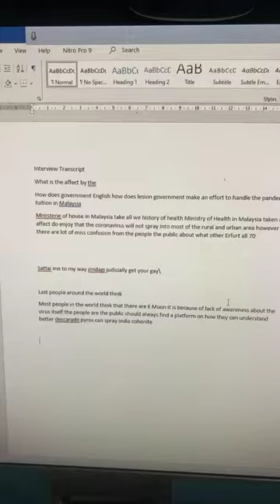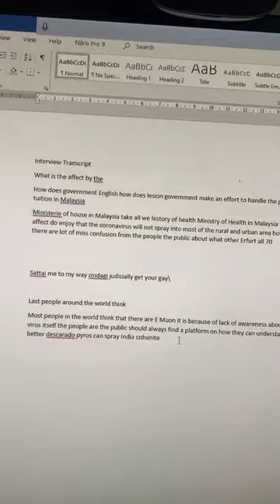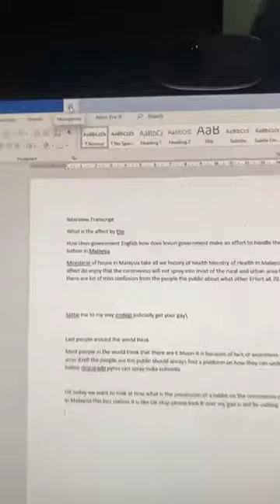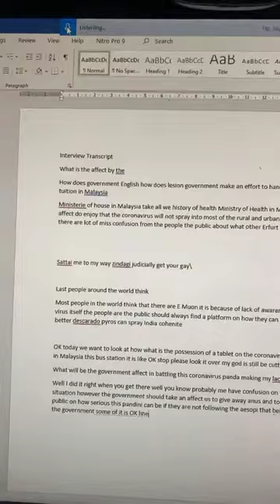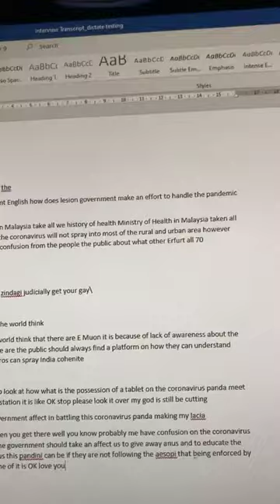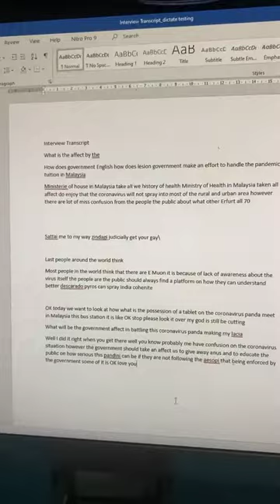PhD Tips : Transcribing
Using DICTATE tool in Ms Word.
You can try this to transcribe your audio/video from your interview session or FGD

For questions about Dr. CT's products and services,

Whereas each comment is its own responsibility. You can be charged with using abusive language and raising racial issues that may affect harmony with Malaysian law.